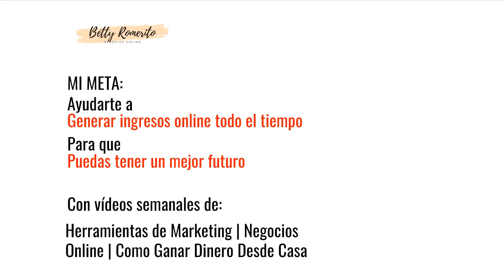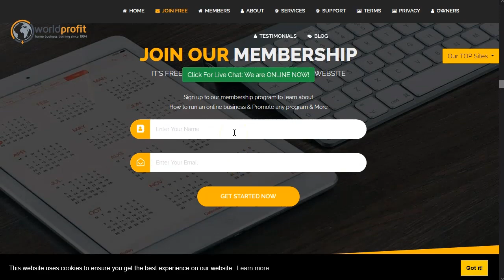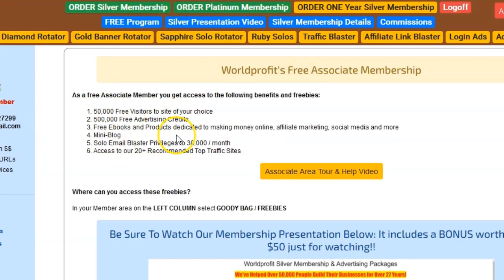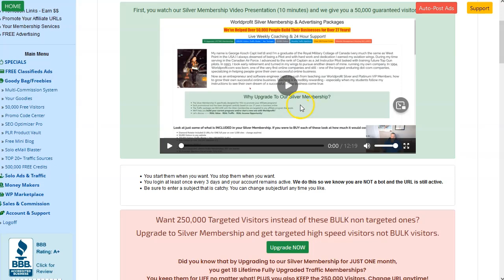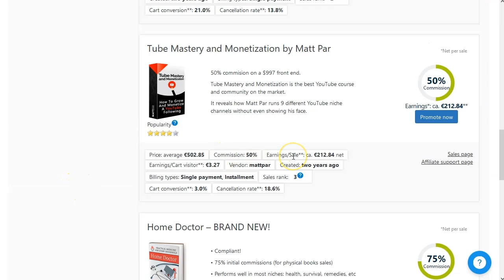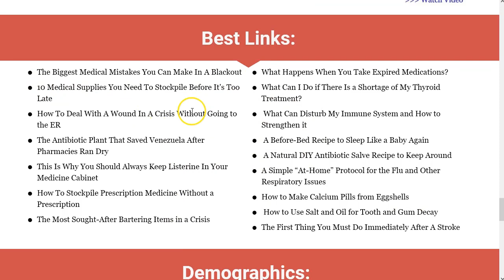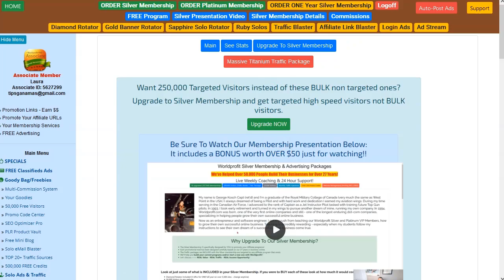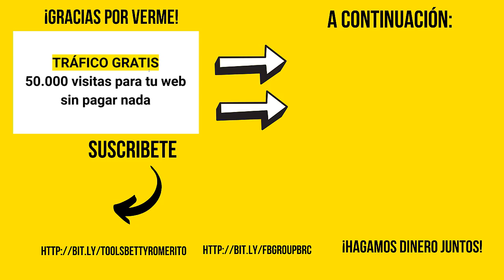50K visitas a tu web. ¡Gratis! [😁]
Como buen marketer, seguro que siempre estás buscando más visitas, ya sabes que el tráfico es la sangre de nuestro negocio.
Y por eso, hoy te tengo un video bien poderoso en el que te muestro como puedes conseguir 50K visitas a tu web, landing u oferta… ¡gratis!

Asi como lo estás viendo, sin pagar un solo centavo.
La web te ofrece este servicio entre otros, pero hoy vamos a ver como puedes conseguir 50 mil visitas sin pagar nada y además eligiendo tu el destino… ¡varias veces!

Si te has equivocado de landing o no te esta resultando bien, puedes cambiarla sin problemas durante el tiempo que tarden en llegar esas visitas.

¡VAMO$!

Saludos
Betty Romerito

★★⚠️IMPORTANTE ⚠️★★